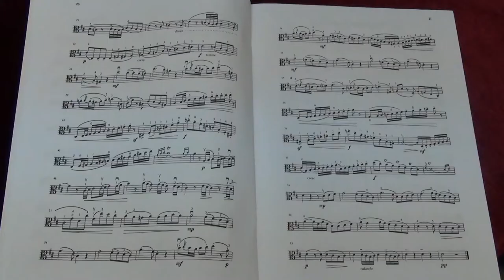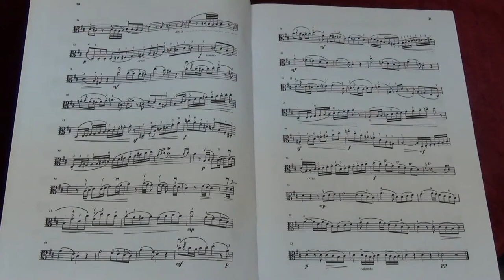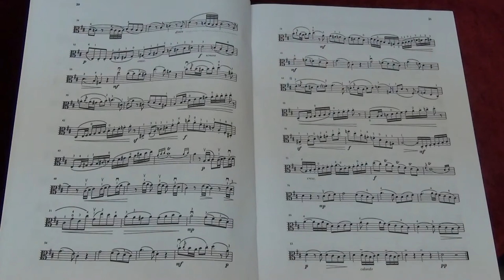Suzuki Viola School Vol.6 No.5 W.A Mozart Adagio and Ronda in D II Allegro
No.5 W.A Mozart Adagio and Ronda in D II Allegro